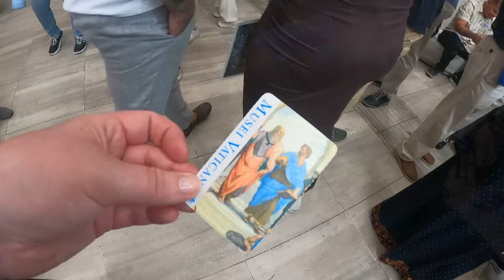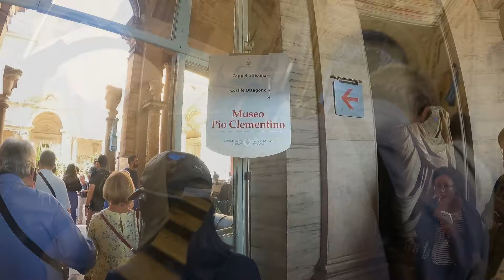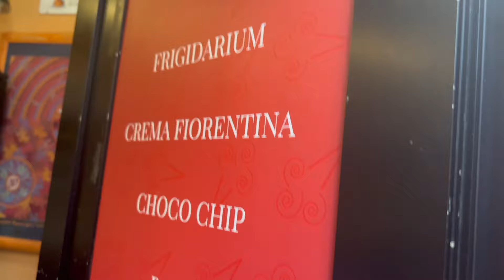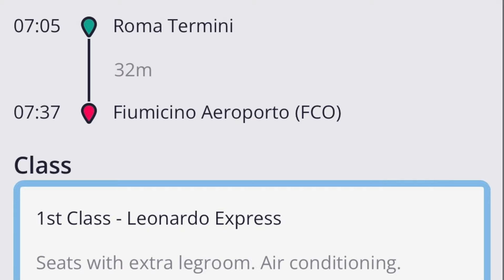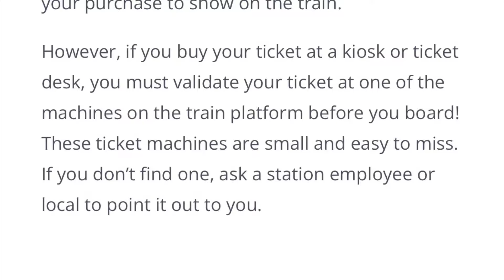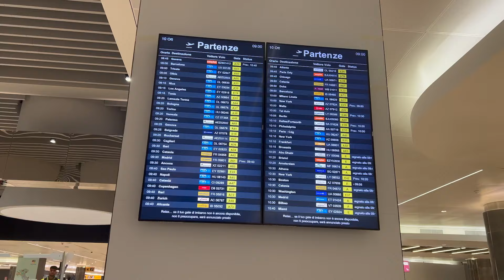3 Days in Rome 🇮🇹 | Day 3 - The Vatican, Spanish Step and Trevi Fountain | FCO - BRS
Join us on our 3 day trip to Rome.

Rome has been on my bucket list for years and we finally went in October 2023 - just before our birthday.

Welcome to the third vlog in our Rome series.

In this video, join us as we explore the Vatican before visiting Spanish Steps and Trevi Fountain. We then head home from Rome.

We booked our Vatican tour via GetYourGuide

We used the Big Bus tours hop on hop off bus to explore and get around the city.